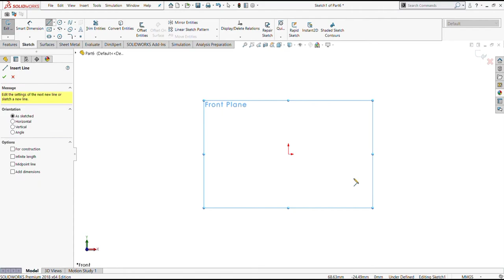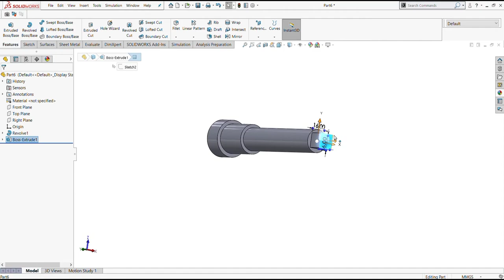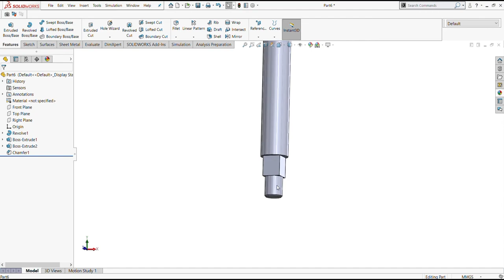making feed check valve spindle in solidworks part-7